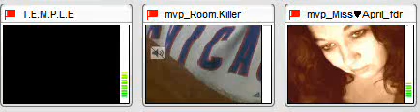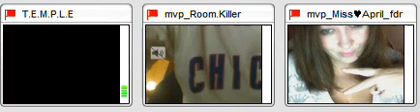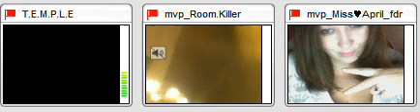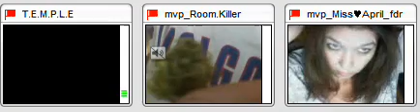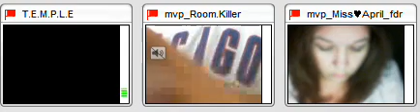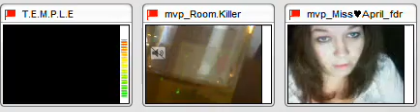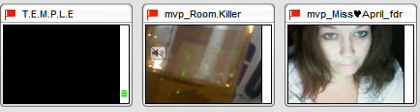Temple talks about kkap and BSU